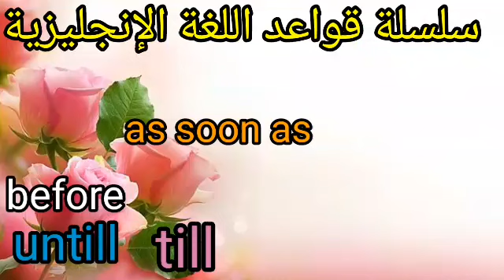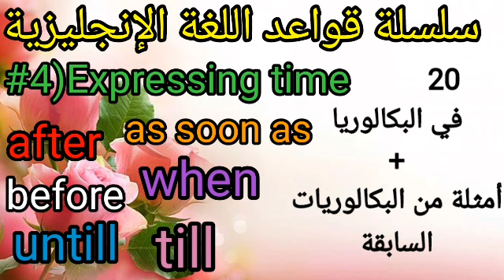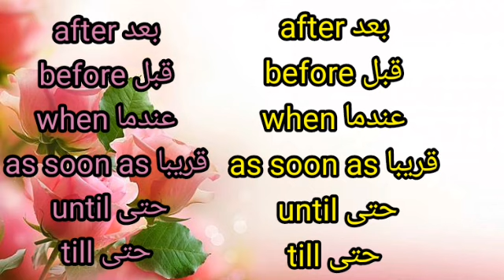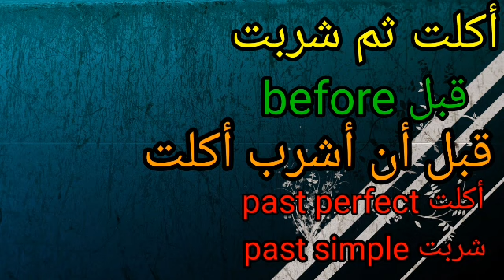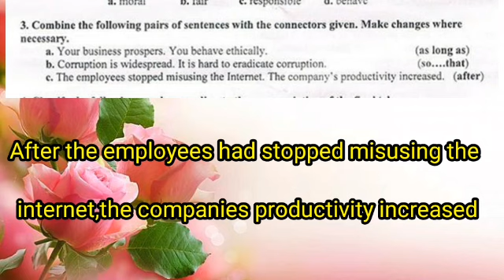Expressing time after before untill till as soon as قواعد اللغة الانجليزية للبكالوريا